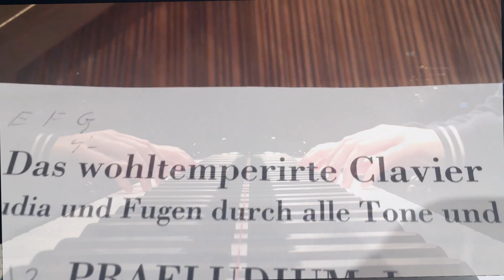【Bach】Prelude and Fugue in C major, BWV 846 /バッハ 平均律クラヴィーア曲集 第1番ハ長調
J.S Bach
Prelude and Fugue in C major, BWV 846

バッハ 平均律クラヴィーア曲集 第1番ハ長調

🌸 Hey guys it’s Mays! 🌸
Today I made a performance version of the very beautiful and famous Prelude in C major, composed by one of my favorite German composers Bach! Which I was requested on Instagram🎹(I am open for other requests too!😆)

🎨 I will paint an acrylic painting inspired by Bach(today’s piece!!) 🖼
I would be so happy if you would watch it too!😳

📌Maya Purdue Homepage/ホームページ

Your Name OST - Kataware Doki
Your Name OST - Sparkle